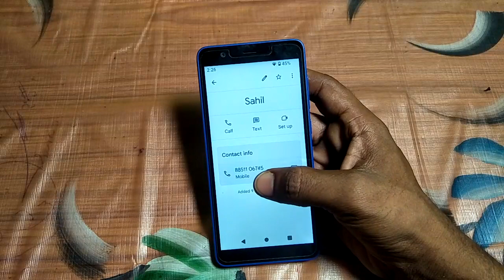how to remove contact number in black list nokiaC3